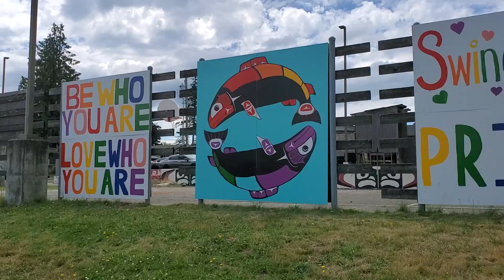Walking Back Home Now